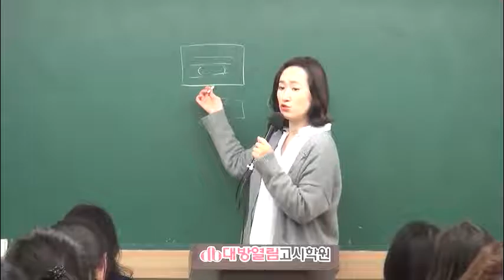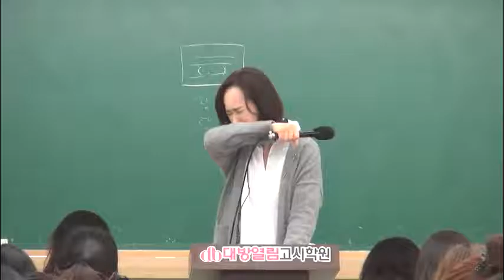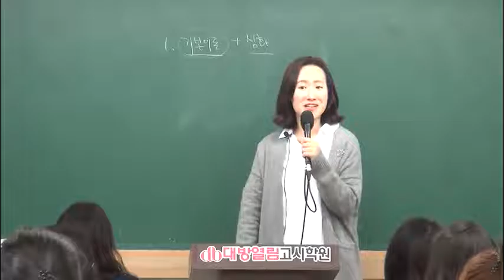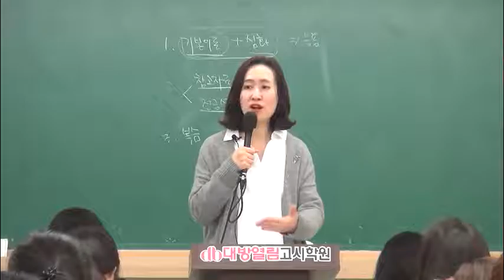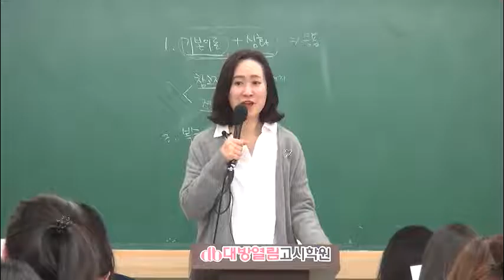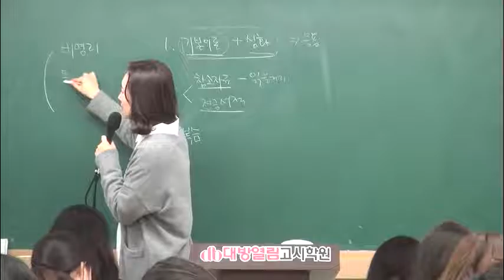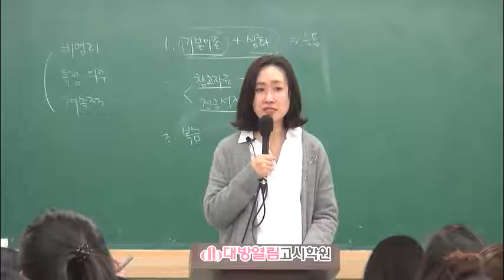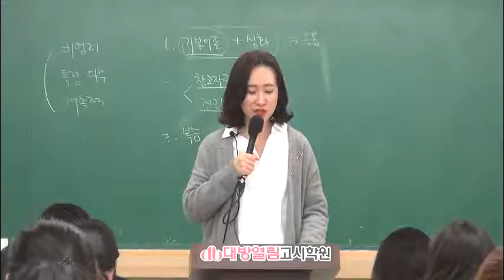2018 영양교사 시험대비 단체급식 및 실습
2018 영양교사 시험대비 단체급식 및 실습 김지연교수